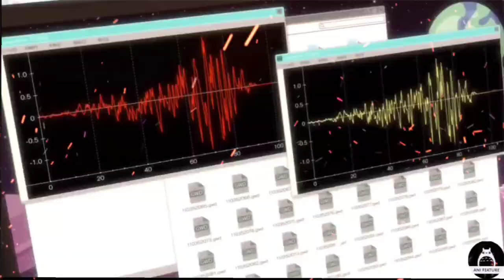Bubble Full Movie Hindi Dubbed By Ani Feature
ᴡᴇ ᴅᴜʙʙ ꜰᴜʟʟ ᴍᴏᴠɪᴇ ɪɴ ʜɪɴᴅɪ ꜱᴏ ᴘʟᴢ ꜱᴜᴘᴘᴏʀᴛ  ꜰᴏʀᴇ ᴍᴏʀᴇ ᴀɴɪᴍᴇ ᴍᴏᴠɪᴇ ᴅᴜʙʙꜱ

DUBBERS:- CHRACHTER

Hibiki:- Chinese

Uta:-  Anjali Thapa
Usagi:-Prime
Shin:-Jaan
Kai:- Akaza
Makoto:- Yuuki asuna
kantō mad lobster:- Sagar
Denki Ninja :- Light
Undertaker:-Lisa